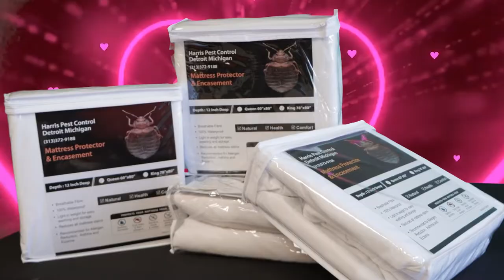Harris Pest Control. bedbugs New Bed Bugs Mattress Covers Commercial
Harris Pest Control NEW Bed Bugs Mattress Cover
Commercial
Harris pest control has been in business for over 30years serving the Detroit Metropolitan area.
Filmed and edited by OurWay Media Group